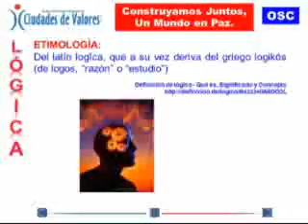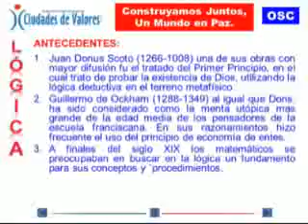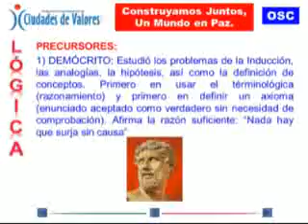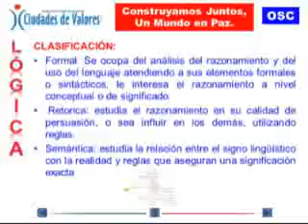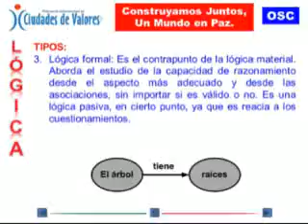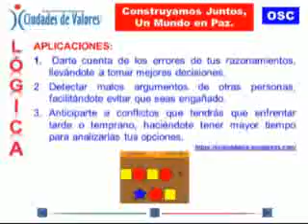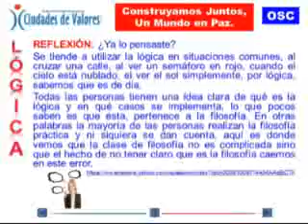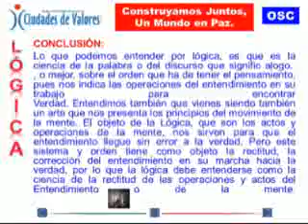VALOR DE LA LÓGICA: CONSTRUYAMOS JUNTOS, UN MUNDO EN PAZ.